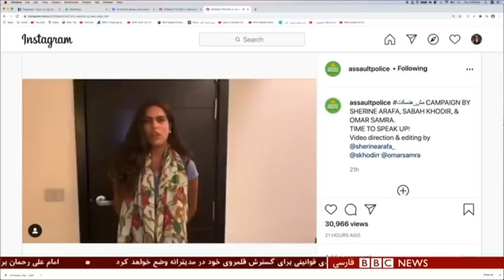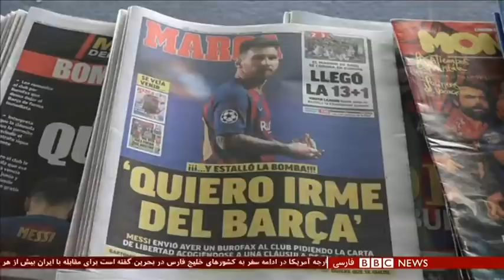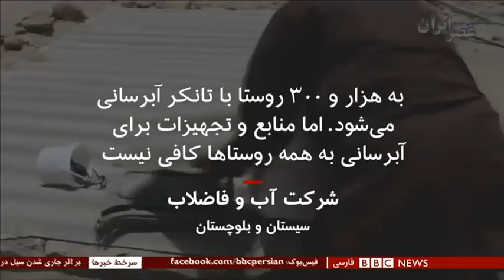اخبار ساعت شش عصر- چهارشنبه ۵ شهریور